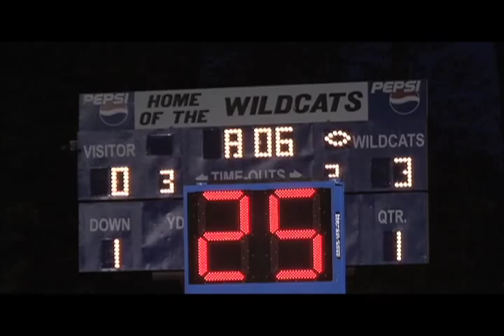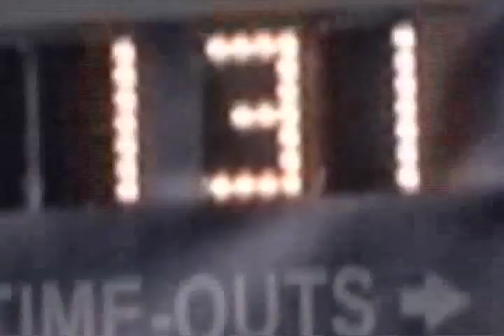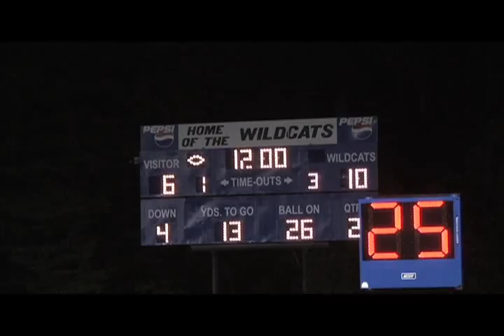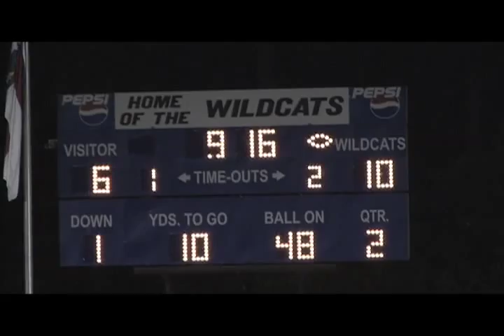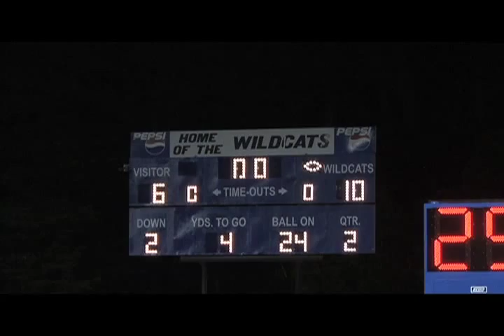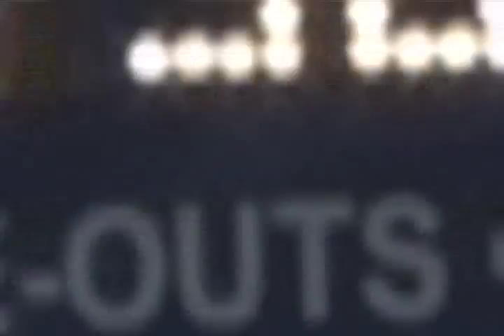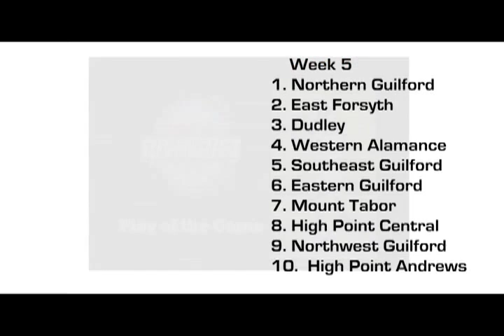FNR week4 Eastern Guilford vs Northeast Guilford 2013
Eastern Guilford defeats Northeast Guilford 20-12